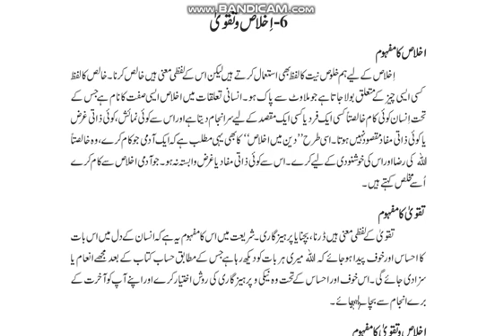Islamiat Class 8 Ch # 3 Topic 6 Ikhlas o Taqwa